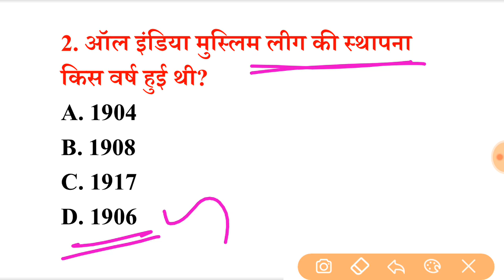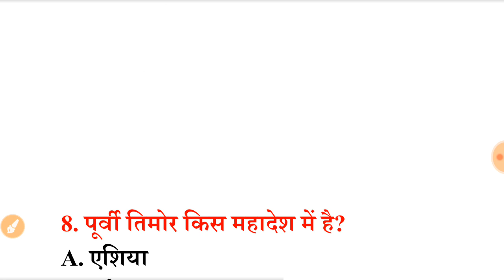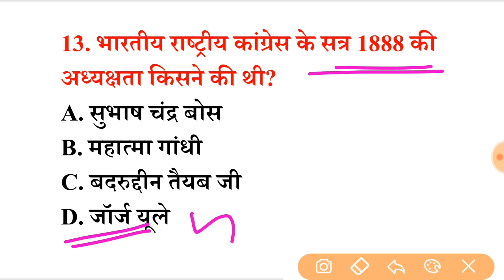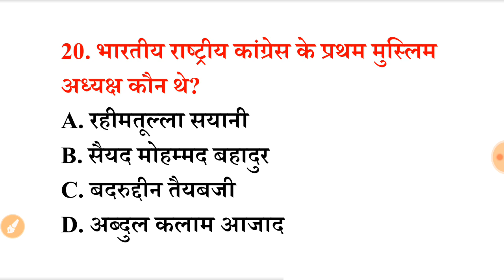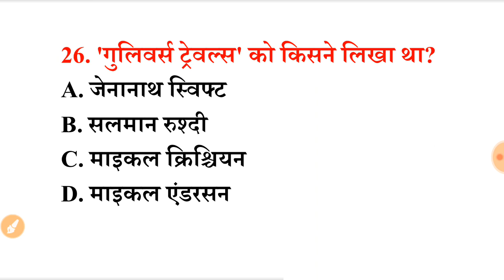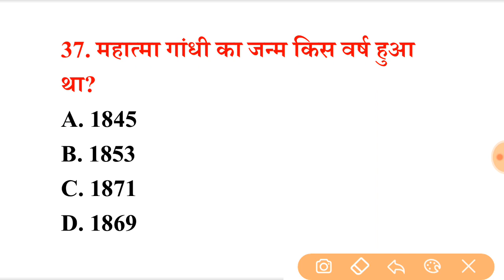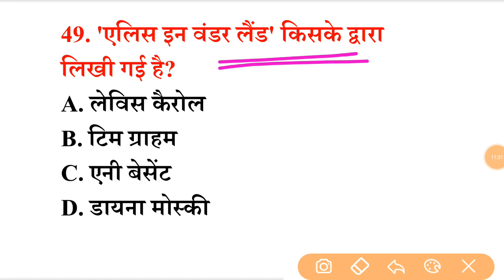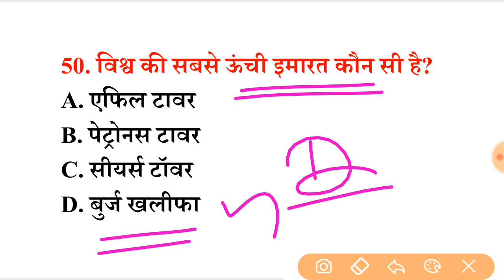SSC MTS GK 2023 | SSC MTS GK EXAM ANALYSIS | SSC MTS PREVIOUS YEAR QUESTION PAPER ANALYSIS